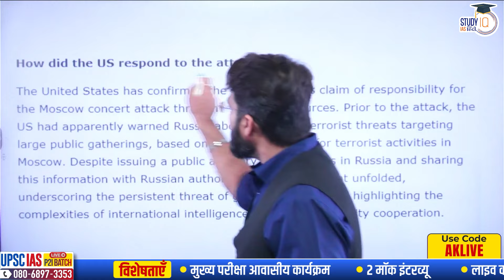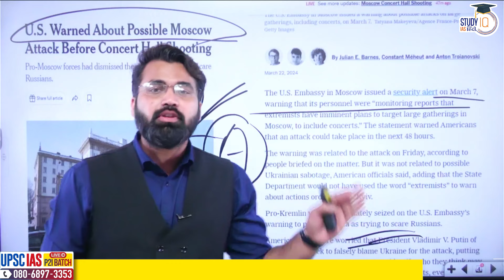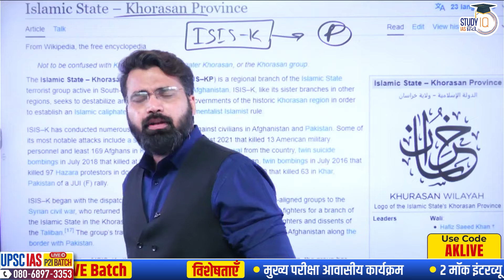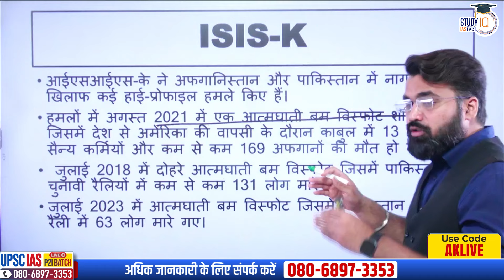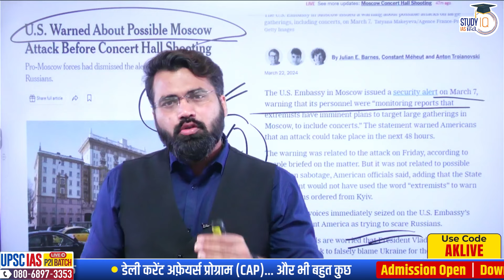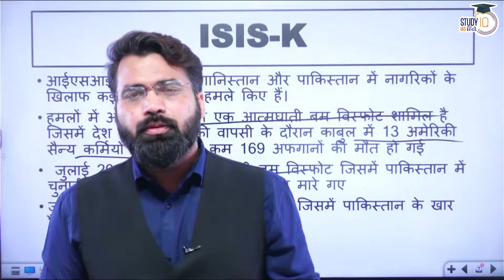Attack On The Capital Of Russia - ISIS-K Claims Responsibility | Abhinav Bohre | StudyIQ IAS Hindi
UPSC IAS Live GS Foundation 2025 P2I March Hindi Batch 3

बैच 21 मार्च 2024 से शुरू हो रहा है | बैच का समय दोपहर 3:30 बजे |